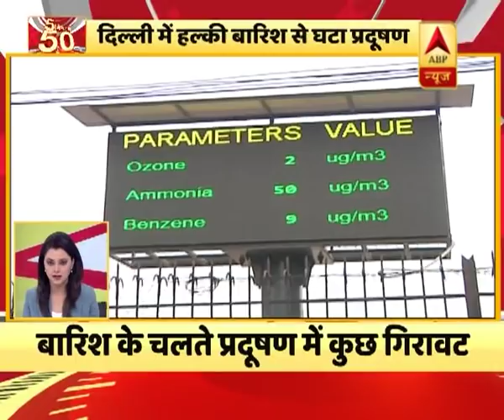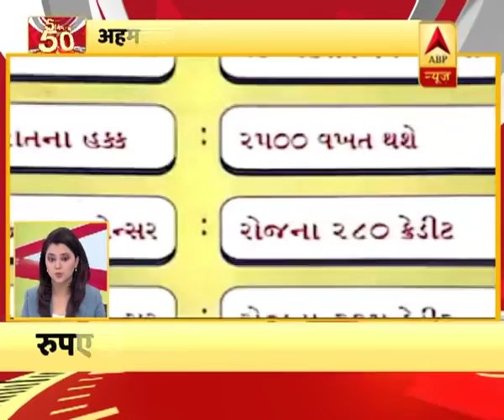5 मिनट में 50: देखिए सुबह की बड़ी खबरे | ABP News Hindi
5 मिनट में 50: देखिए सुबह की बड़ी खबरें |